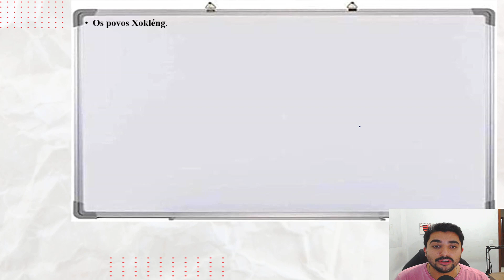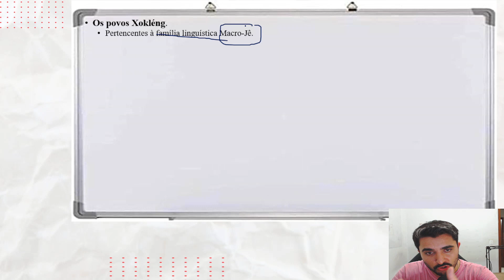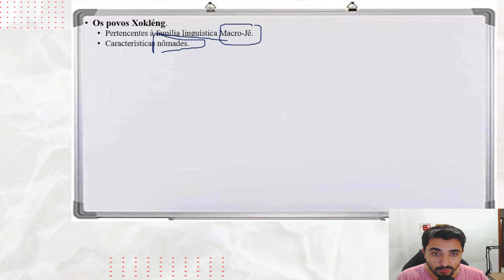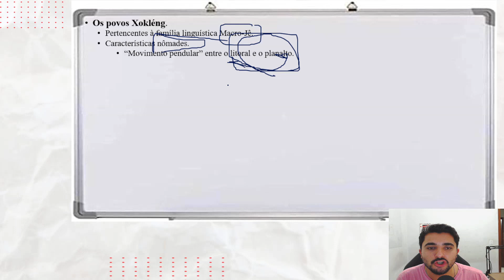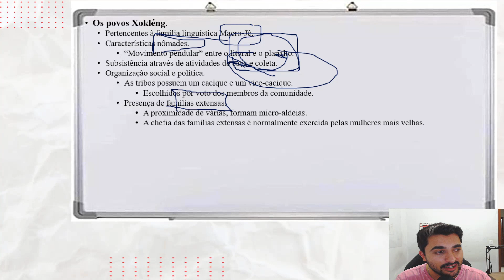Povos indígenas paranaenses: os xokléngs.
Nesta aula, falaremos sobre os povos xoklengs.

Se gostou de nosso canal e de nossos vídeos, por favor, não esqueça:

- Acione o "sininho" de notificação dos vídeos, para sempre ser avisado quando postarmos as aulas novas.
- E, se possível, deixe um comentário, abaixo, sobre o que achou de nossa aula.

Redes e contatos pessoais:

Conteúdos de História:
I: @conteudosdehistoria
F: Conteúdos de História

Grande abraço!